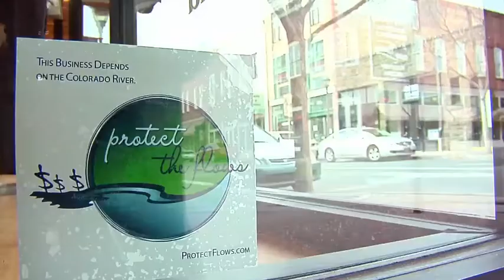IZZY_Colorado_River.mov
Izzy Collett of Desert Adventures in Boulder City, NV on why preserving the flow of the Colorado River is good for the local economy.